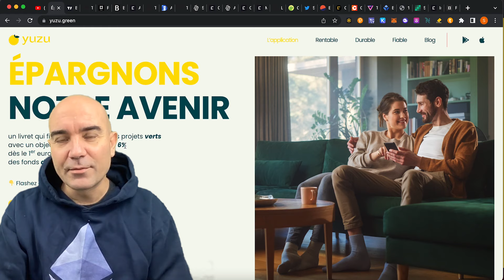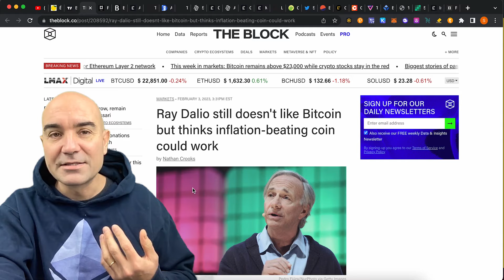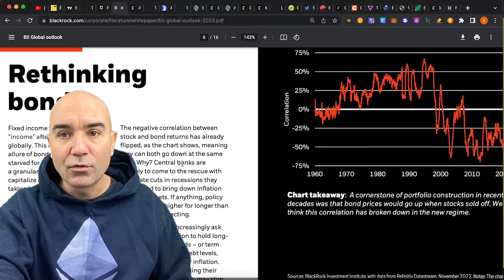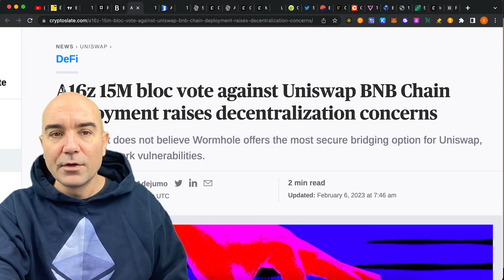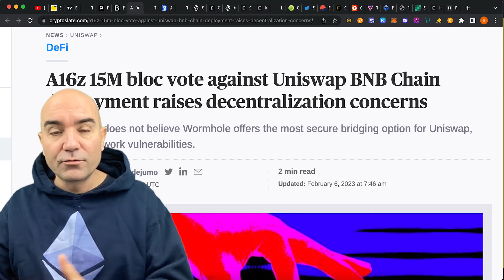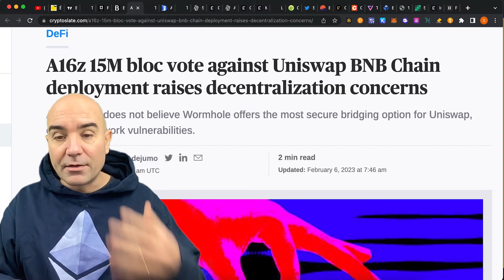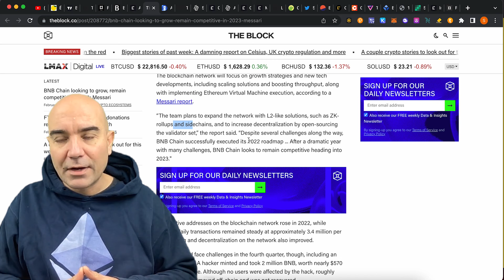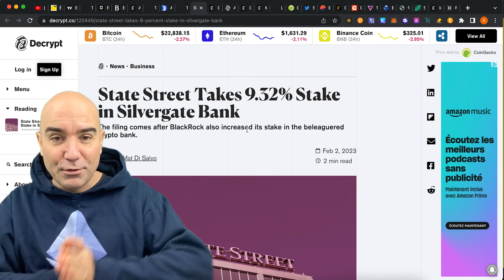Uniswap, contrôlé par les Fonds de VC?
🍋Gagnez jusqu'à 1 Ether en parrainant un proche sur l'app yuzu

1 - Téléchargez l'APP yuzu🍋 (mettez la à jour si vous l'avez déjà téléchargée)
2 - Utilisez le code "STANBEX" pour obtenir votre première "'Box Surprise" contenant entre 1 DOT et 1 ETH!
3 - Finalisez votre inscription.
4 - Parrainez vos amis et gagnez pleins d'autres "Box Surprise".

Simple comme yuzu!!🍋